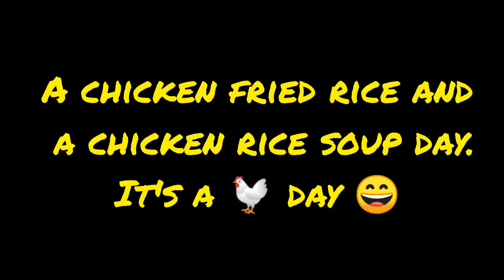Having fun again.